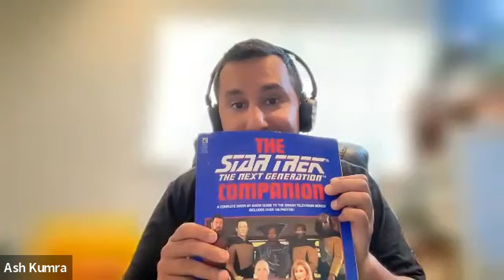Dr. Trek aka Star Trek Historian Larry Nemecek Interview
Author, interviewer, host, archivist, producer, voiceover, actor… and fan: Larry Nemecek has a background in news and theatre, but it is “Trekland” where he’s worked for over 25 years. A renowned Star Trek authority, Larry is the author of the bestselling classic Star Trek The Next Generation Companion, and a regular convention guest worldwide, often referred to as “Dr. Trek.”.